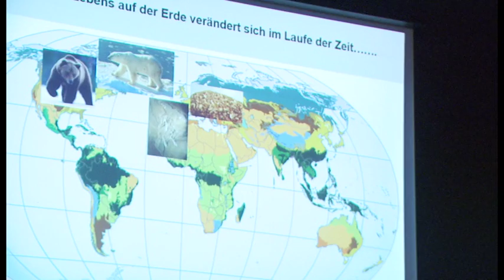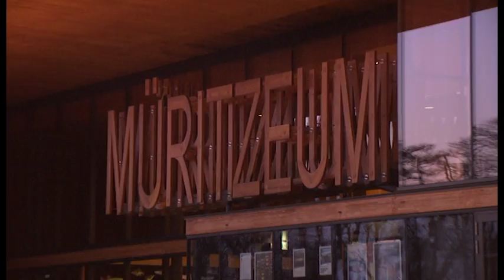Vom Sinn des Sammelns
Spannender Vortragsabend im Müritzeum.